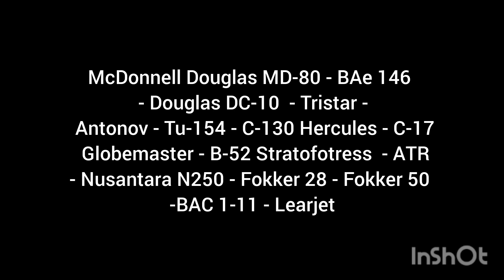Old Boeing Alert GPWS and Landing Callout's and More Aircraft. Read Description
0:00 Intro
0:06 Autopilot and Altitude Level Off
0:09 GPWS
0:34 Alert
1:08 Landing Callout's
1:22 Outro